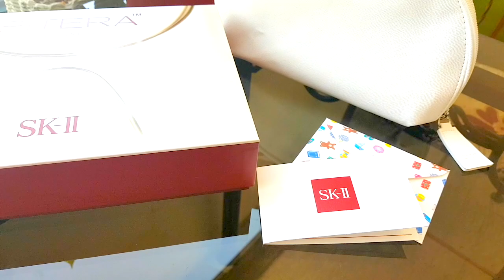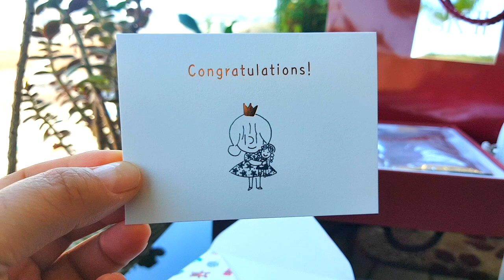SK-II Gift Set, Spring 2019 / 2019년 SK-II 선물세트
This video is about kinds of gifts or presents for your girlfriend or wife.

SK-II Gift Set / SK-II 선물세트

Why don't you surprising your girlfriend or valuable person with this SK-II gift set for her birthday?

SK-II 선물세트로 생일을 맞이한 당신의 소중한 사람을 놀라게 해 보시는 것은 어떨까요?